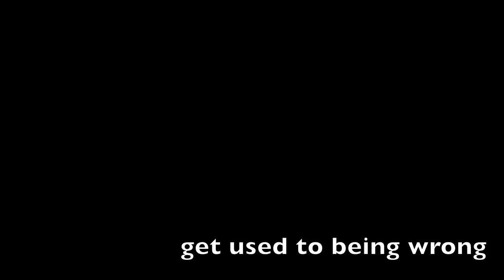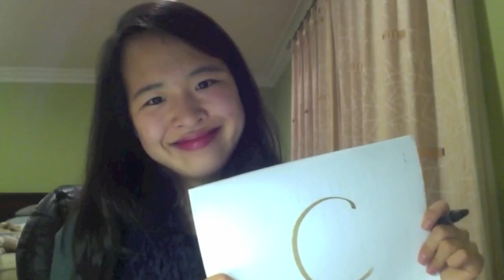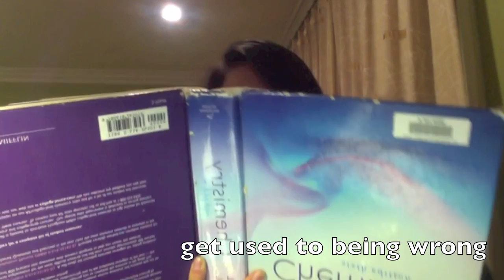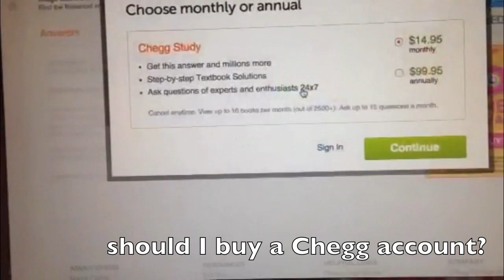Gangluff – AP Chemistry Holiday Song – 2014 – “Get Your Study On"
I'm sorry for what you are about to watch/have already watched.